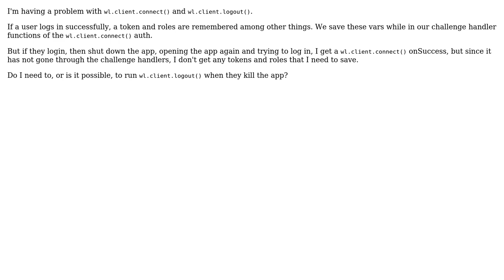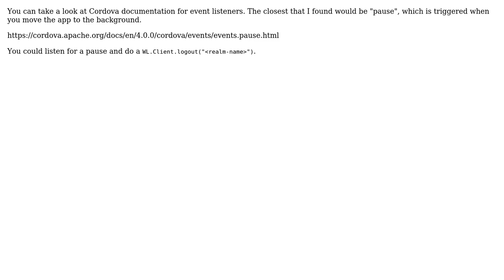WL.Client.Logout() when app is shutdown (2 Solutions!!)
WL.Client.Logout() when app is shutdown

With thanks & praise to God, and with thanks to the many people who have made this project possible! | Content (except music & images) licensed under CC BY-SA | Music | Images & others | With thanks to user Nazmul Hasan user Derek Hannah user Chevy Hungerford and the Stack Exchange Network Trademarks are property of their respective owners. You are responsible for your own actions.